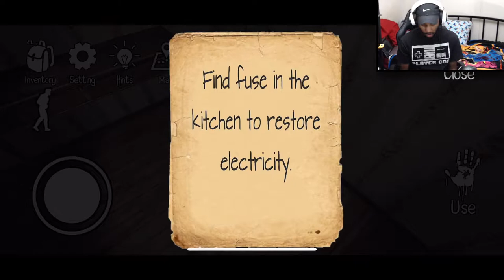A PENNYWISE HORROR GAME FOR THE IOS [DAY 10]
A PENNYWISE HORROR GAME FOR THE IOS [DAY 10 OF 31 DAYS OF HORROR]